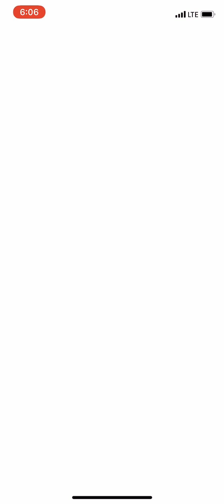week1 t3 flareon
Poke Draft League: Week 1 Tier 3 Submission- Flareon